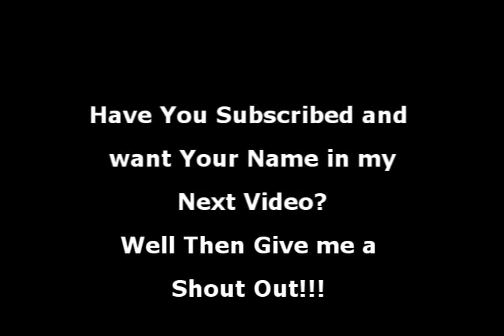Another Vlog Another Day ep 6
This vlog is very special. Mins before My 12 am video was released I made a Special Vlog .

Also here is my Information if you wanna follow me and be able to get the Latest updates faster if you dont look on my youtube discussion much.

If you ever need someone Just to chat with or be there for

We will try to help you the best we can.We are a very Supportive
Family. We try our best to take care of everyone and be there
for them in good times and bad.You Are not ever alone with us.

Skype
AlexiaAdmiral666

My Blogger